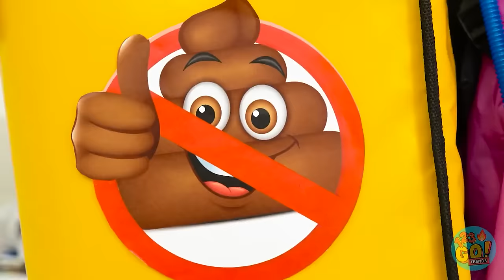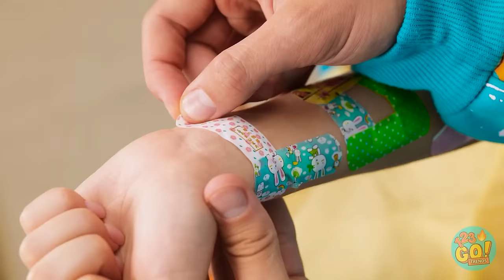GENIUS PARENTING HACKS FOR ALL OCCASIONS || Funny DIY Ideas For Smart Parents By 123 GO! TRENDS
We all have different types of parents, but it doesn't matter if they are rich or poor, they still love us the same. What nice things do your parents do for you?